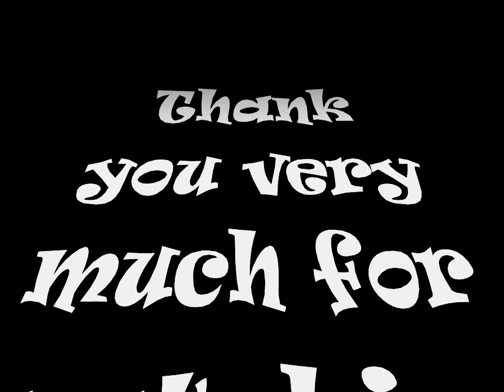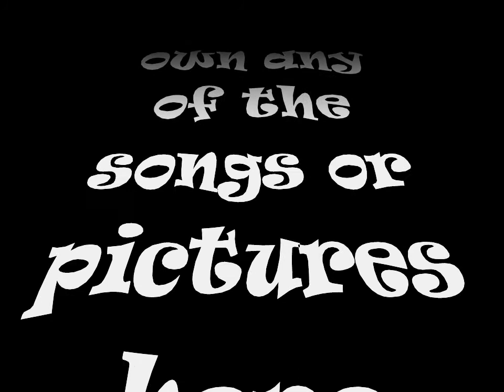Clockwork Lullaby +Mp3 Downloads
As you can see, I shortened  Re_birthday, Heartbeat clocktower and Chrono Story, just so that it gets to the chorus faster :3

Key words which Akuno-P gave to:
Clockwork Lullaby- "This singing voice is a clockwork lullaby"
Girl of a Miniature Garden-"Do not need to know the world outside"
Re_birthday-"An event in the deep darkness. Or a dream which someone saw"
Heartbeat Clocktower- "A small theatre in a depth of the forest which was made by a lonely man on the brink of his death"
Chrono Story- "Time is limitless anyway"
Capriccio Farce- "Now, let's start the farcical hearing"